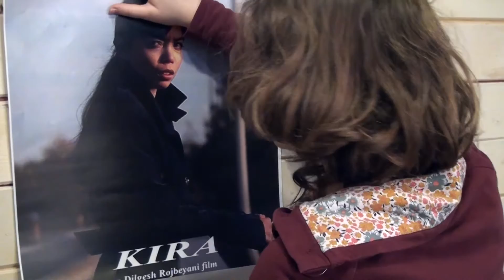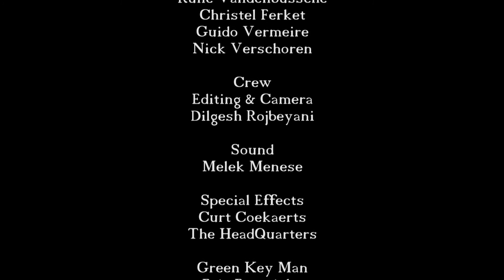Memories short movie EN Subs Full HD (2015)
Short student film about a girl who gets a near-death experience.
Through this experience she discovers one family secret.

Leentje: Rune Vandenbussche
Mark: Guido Vermeire
Lorenzo: Nick Verschoren
Mother: Christel Ferket
Camera and editing: Dilgesh Rojbeyani
Sound: Melek Menese